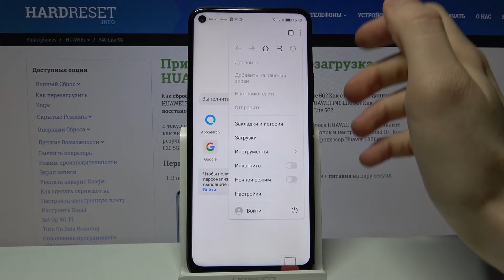Huawei P40 Lite 5G - Как очистить историю браузера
Больше полезной информации и фишек о Вашем устройстве, о которых Вы не знали
Если Вы уже долго пользуетесь своим смартфоном Huawei P40 Lite 5G, тогда возможно пришла пора почистить историю поиска, куки и данных сайтов. Проведя данную операцию Вы очистите свой смартфон от ненужных данных браузера. Смотрите видео внимательно и делитесь им с друзьями. Приятного Вам просмотра!

Как очистить историю браузера на Huawei P40 Lite 5G? Как удалить куки на Huawei P40 Lite 5G? Как очистить смартфон от временных файлов?